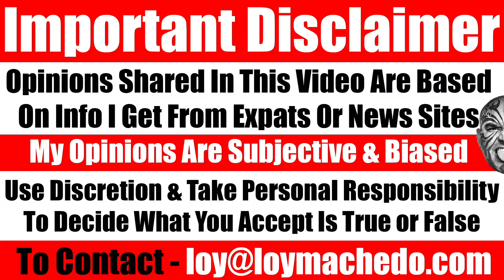My Baby Girl & Wife Were Invited To A LGBTQ Pride Month Event. So Why Did I Say NO? - Video 7616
TO JOIN MY PRIVATE FACEBOOK GROUP

loymachedo shares
My Baby Girl & Wife Were Invited To A LGBTQ Pride Month Event. So Why Did I Say NO?

In this video, I delve into why my family and I were invited to a Pride Month celebration and why I respectfully declined—not for the reasons you might expect.

Pride Month, observed annually in June, honors the LGBTQIA+ (Lesbian, Gay, Bisexual, Transgender, Queer/Questioning, Intersex, Asexual, and other identities) community. These events catalyzed the LGBTQIA+ rights movement, advocating for visibility, equality, and acceptance worldwide through parades, marches, workshops, and more.

Living in Thailand, a country supportive of LGBTQ rights, I explore how these issues resonate locally, particularly amidst recent historic legislation. Thailand's Senate passed a groundbreaking marriage equality bill, making it the first in Southeast Asia to recognize same-sex marriage. This milestone legislation, expected to become law after royal assent, grants LGBTQ couples equal rights in marriage, inheritance, and adoption—a significant stride despite ongoing challenges in gender identity recognition.

Join me as I share my perspective on Pride Month and the broader LGBTQ movement. Let's continue the conversation on inclusivity and diversity.